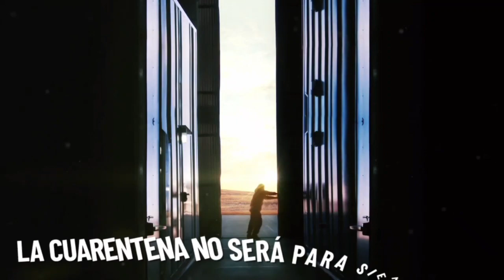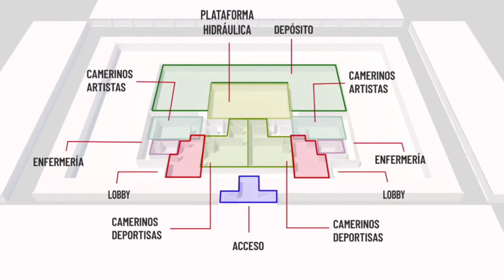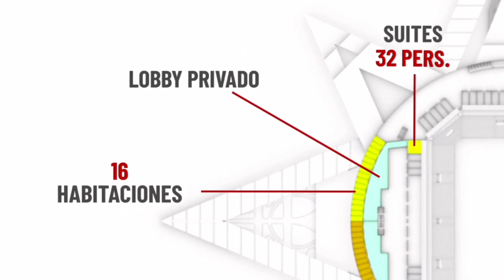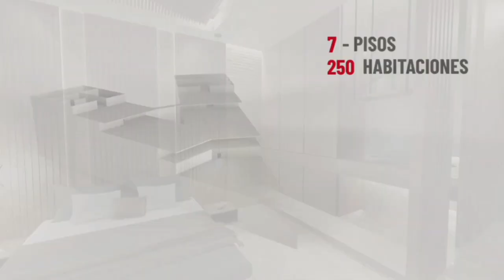¡ BOMBA ! ¡ OFICIAL ! EL MAYOR Y NUEVO ESCENARIO DE EVENTOS Y DEPORTES EN LATAM ESTARÁ EN MÉXICO !!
no es un vs entre arena del RÍO BARRANQUILLA y PUNTA AZUL Tlalnepantla  México sino una nueva gran noticia ! donde los que prometen ser los centros deportivos y de eventos más grandes en latam serán analizados y puestos a consideración y calificación por parte de cada uno de ustedes saludos

PRODUCCIÓN 2020
ELABORACIÓN ELYOSU